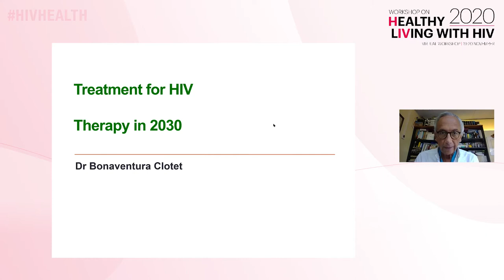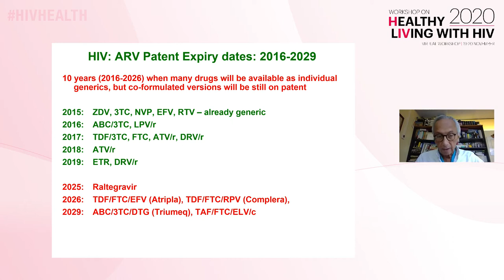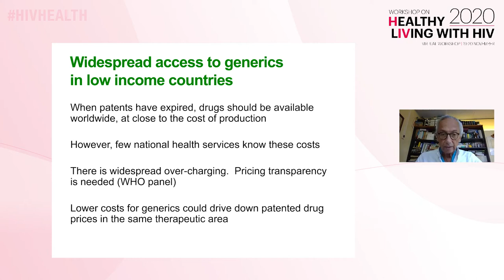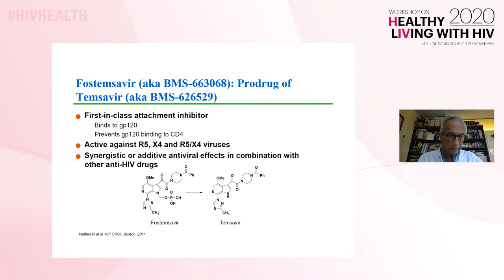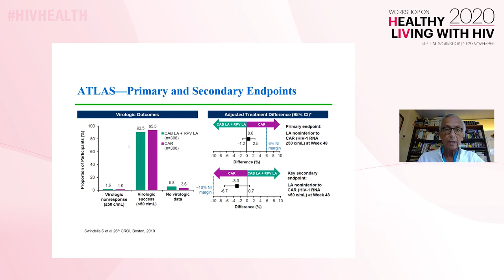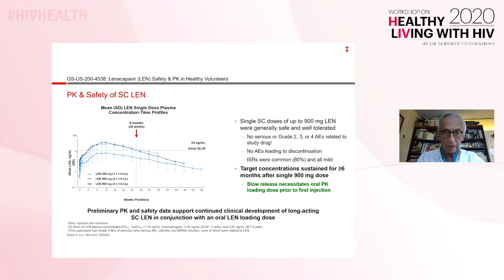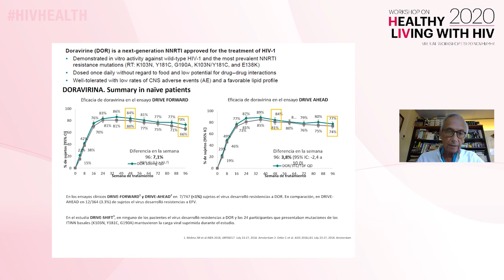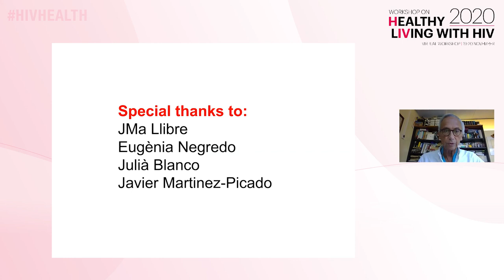Adherence in 2030 – What will PLWH be taking? - Bonaventura Clotet, MD, PhD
Workshop on Healthy Living with HIV 2020